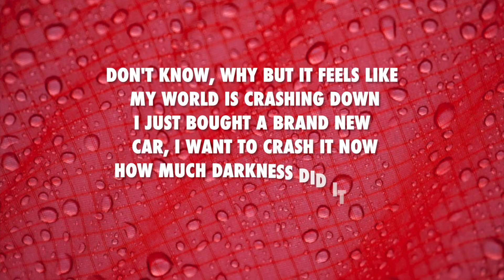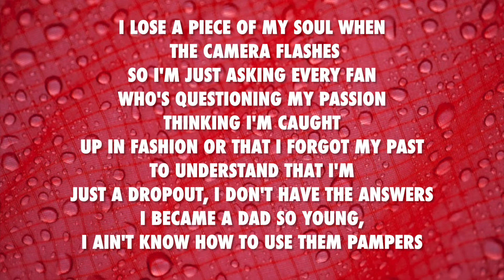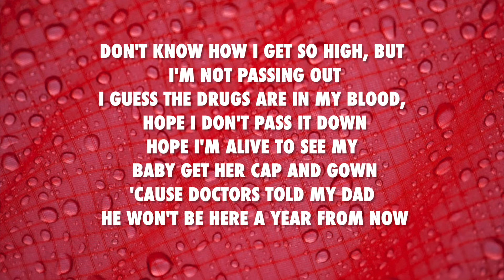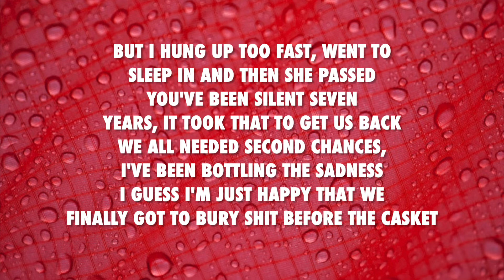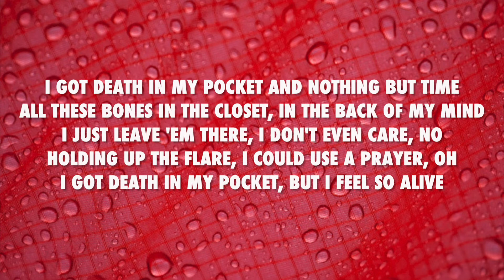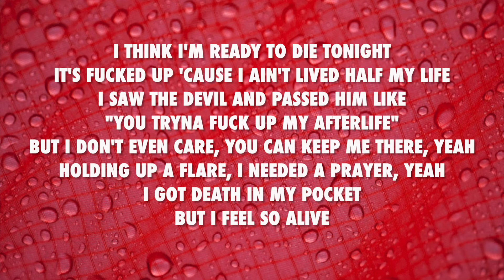Death In My Pocket - Machine Gun Kelly (Lyrics)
Follow the artist on instagram: @machinegunkelly @mgk